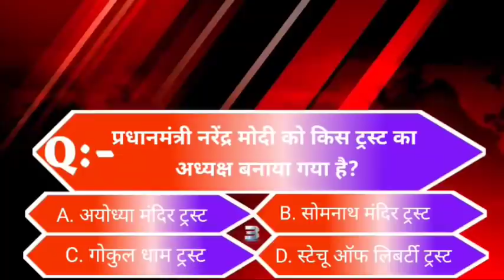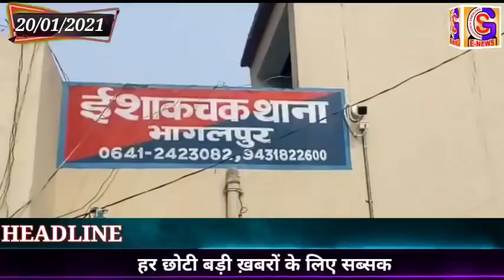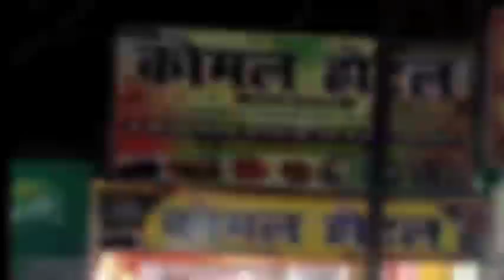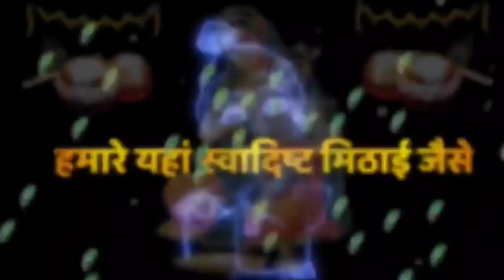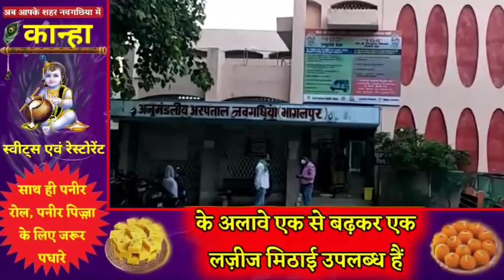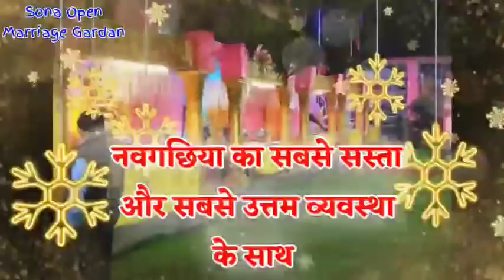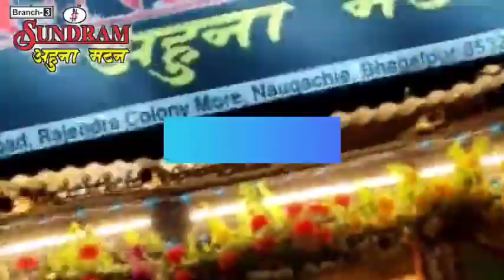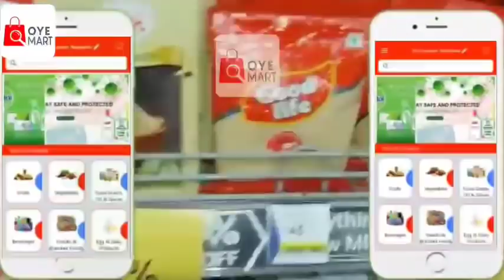BHAGALPUR-NAUGACHIA NEWS// भागलपुर, नवगछिया सहित आसपास की ख़बर (20/01/2021)//GSNEWS